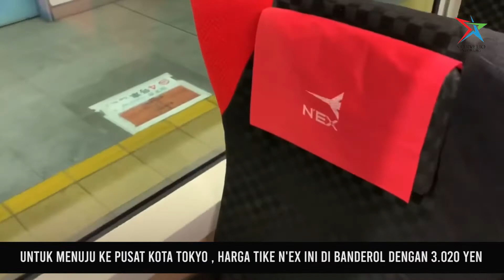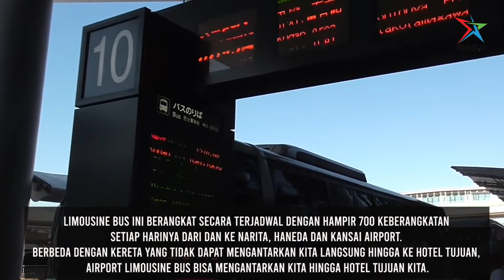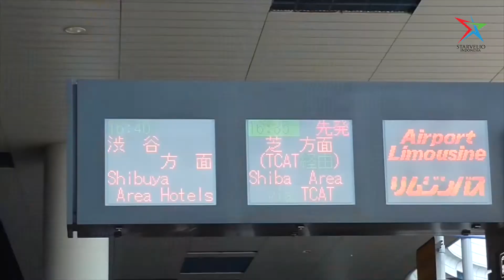CARA HEMAT SAAT PERTAMA TIBA TOKYO - JEPANG